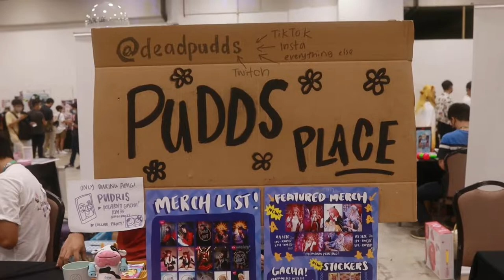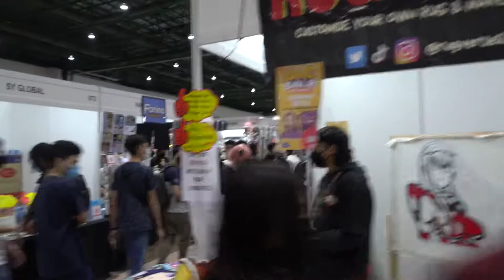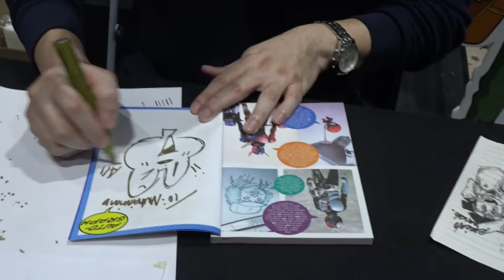ANIMANGAKI 2022 (THE MINES)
I hope you guys like the content of this video!